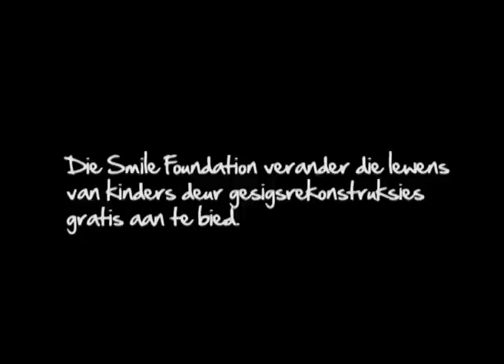SARIE TV by Smile Foundation se Smile-week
SARIE TV was by die Smile Foundation se Smile-week by die Rooi Kruis-kinderhospitaal waar 'n paar kinders chirurgie gekry het om die Die Smile Foundation verander kinders se lewens deur gesigrekonstruksies gratis aan te bied. Sowat 700 kinders se lewens is reeds deur die Smile Foundation geraak.

Oudpresident Nelson Mandela is die hoofbeskermheer van die Smile Foundation.